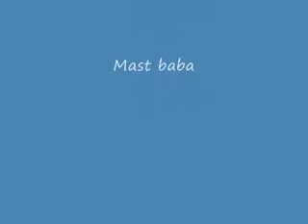YouTube Mr bean vs Spiderman